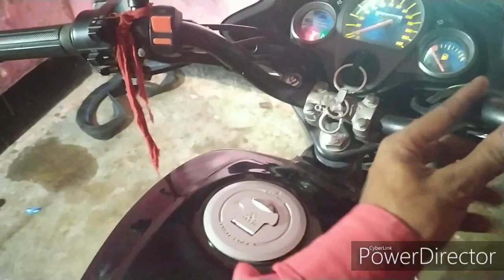Ktm style Indicator Installation Guide | hero super Splendor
Ktm Indicator Installation Guid

If you want to buy follow link-

My mobile
My indicators(cheap not so good)
Handel bar switch
My Led Headlight
My break light
Engine oil I use -motul 5100